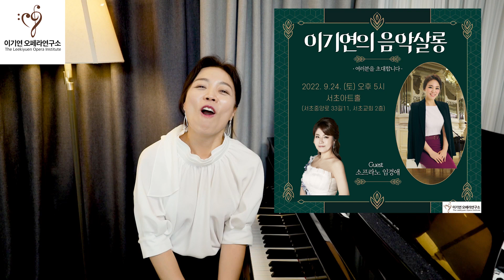프로와 아마추어의 차이점ㅣ덴마크 왕립 오페라극장 종신단원 베이스 고경일의 성악비법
-노래를 잘 부르기 원하시는 프로, 아마추어 꼼빠 여러분~모두 주목해주세요!!^^ 20여년간 유럽무대를 누비며 덴마크 왕립 오페라극장에 동양인 최초로 종신단원이 되신 베이스 고경일 선생님께서 많은 시행착오 끝에 터득한  귀한 성악 비법을 공개해주셨습니다. 편집하다보니 말씀하실때 영화배우 이병헌씨의 목소리를 닮은것 같기도 하네요^^ 즐겁고 유익한 시간 되시기 바랍니다.

베이스 고경일
-프랑스 마르세유 국립오페라 최고연주자과정(CNIPAL)졸업
-한세대, 한국예술종합학교 전문사 졸업
-KBS신인음악콩쿠르1위, 동아콩쿠르3위
-프랑스 마르몽드국제콩쿠르 1위
-프랑스 마르세유, 비본느 국제콩쿠르 2위
-프랑스 마씨,브장송,뚤루즈,마르세유오페라극장 및 독일 함부르크, 오스나뷔르크,브레멘,올덴부르크,하이델베르크오페라극장 등 독일 유수극장 솔리스트 주역
-2022서울시향 모차르트레퀴엠 독창자(예술의전당)
-현)덴마크 코펜하겐 왕립 오페라극장 최초의 동양인 전속 주역솔리스트(종신단원)

-2018년도 국토교통부 장관표창 (강연부문)
-현) 이기연오페라연구소 대표, 농민신문사 칼럼연재, 산림청 프로그램 심의위원